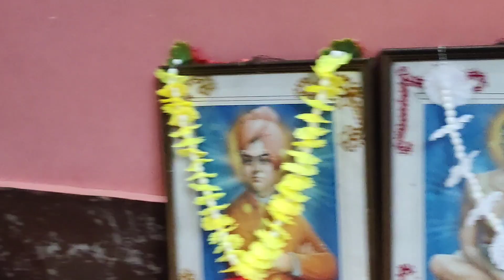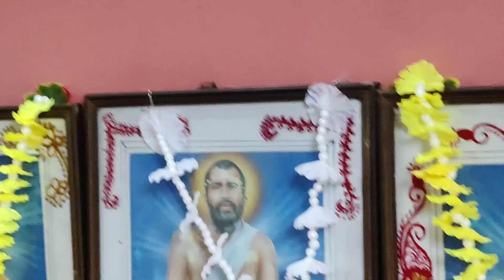মা এসেছে মোদের কি আর ভাবনা ভাই